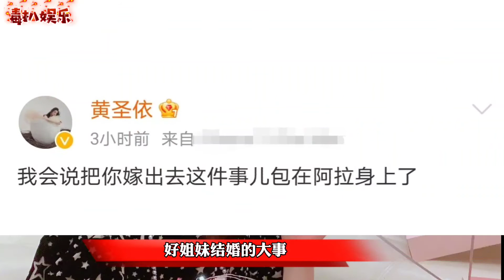金莎晒同框合照！求黄圣依介绍男友，自愿为其打光拍照？